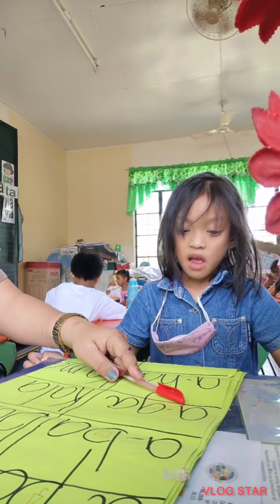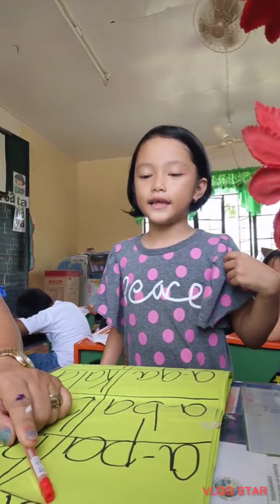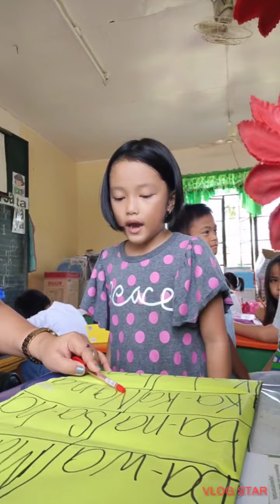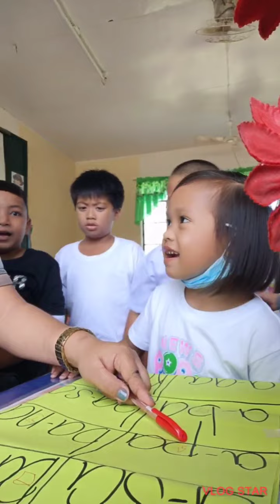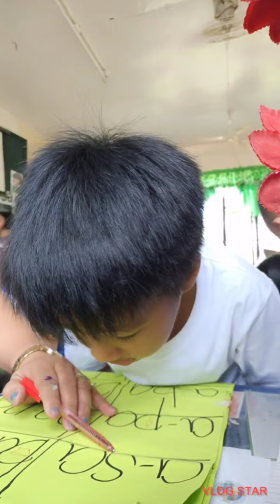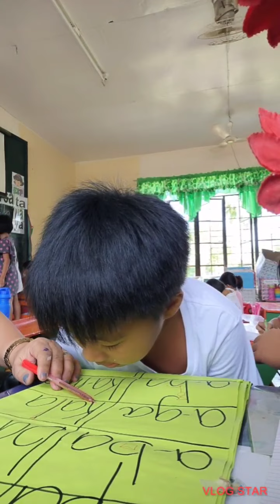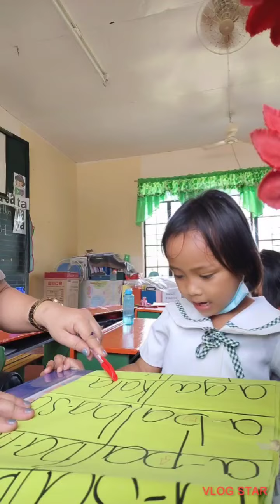FACE 2 FACE after 1month Grade 1 Upo gradually they Can read ✅🙏💪